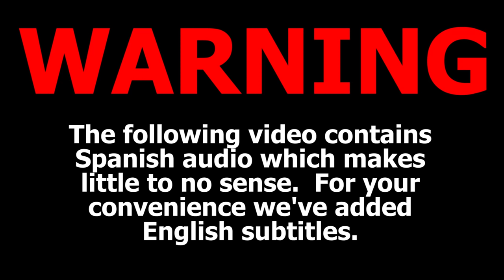GUMMY WRESTLER Fights GIANT GUMMY BEAR & Kid Eats It! Nerds Monster Battle (FGTEEV Launcha Libre)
EL DUDDY (FGTEEV DUDDY) & SOME RANDOM KID (Chase) ARE FIGHTING AND EATING GUMMY BEARS THAT ARE GIANT & the WORLD'S LARGEST! AHHH! Check out WALK LIKE SHAWN on FUNnel Vision now & GOOGLE PLAY

This game is called Burrito Bison: Launcha Libre
Burrito Bison bounce, crack, eat cake, smack, fly, and soar through the skies to fend off the invasion of gummies! *Dozens of upgrades to make you stronger, slippier, luckier, faster, more underground worm-riding-er, and more explosive.
*Five opponents, each with unique weakness, to fight through on your quest for freedom. KO them for big bonuses!
*For the first time in the series, battle a Final Boss in your quest to rid the world of gummies (or at least until you get your cookbook back and fly through the gummies’ alternate universe)!
*All the pinatas you can crack open!

Beba Ba Leep Bop Beleeda Bop Pllllhhh!

ABOUT FGTEEV:
FGTeeV is a Family Friendly Gaming Channel for all ages to enjoy but primarily focused to the family audience.  Dad is known as FGTEEV Duddy & Mom, well, we call here whatever but sometimes it's Moomy.  They have 4 children, Chase, Mike & Lex from Skylander Boy and Girl and their newest family addition, Shawn who participates in videos too!  We play all sorts of games.  Thanks for checking us out.